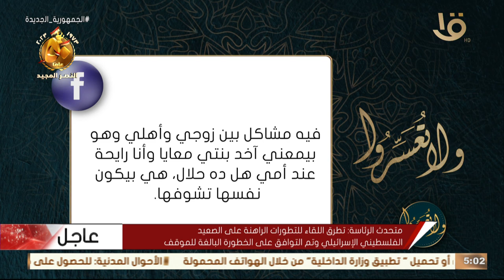ولا تعسروا | حديث من سلك طريقا يلتمس فيه علما .. مع د. عمرو الورداني الحلقة الكاملة 11-10-2023